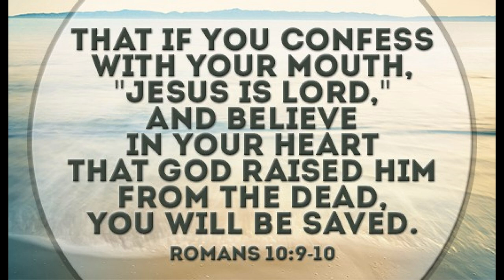Prison Ingenuity, Homemade Cooking Grill, Custom Hot Plate. You Can't Keep A Good Man Down!